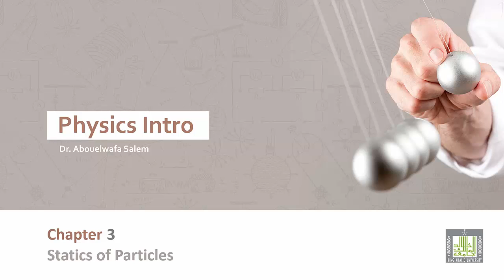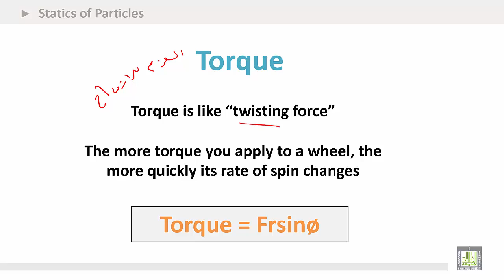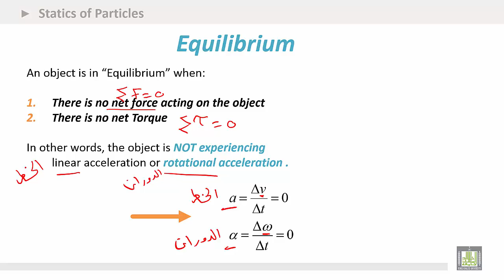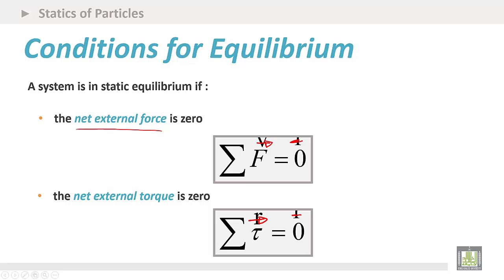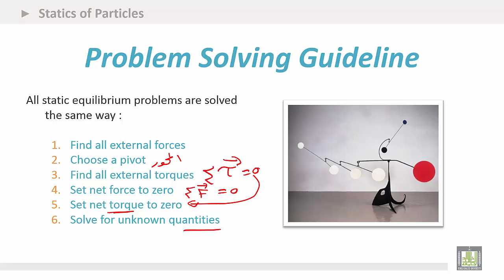Physics Introduction | Ch3 | Statics of Particles | Torque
Chapter 3 : Statics of Particles
1. Torque
2. Equilibrium
3. Conditions for Equilibrium
4.Problem Solving Guideline